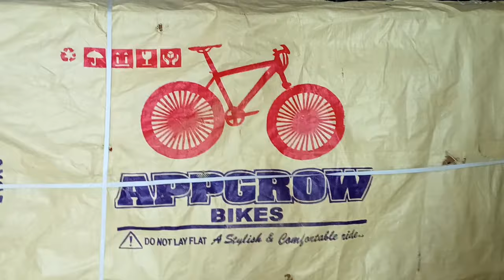fat bike cycle unboxing no copyright video